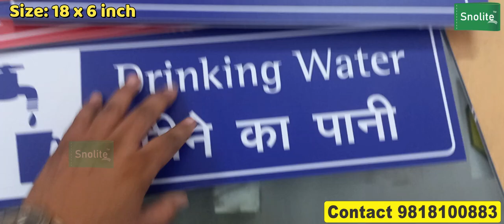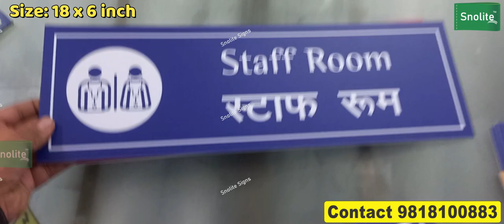Hospital signage as per NABH norms, Hospital & healthcare signs